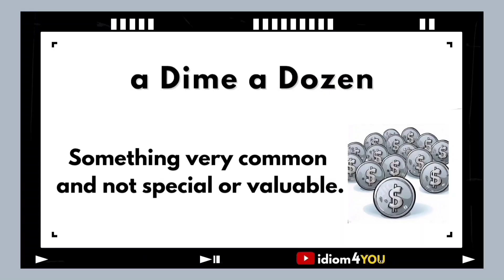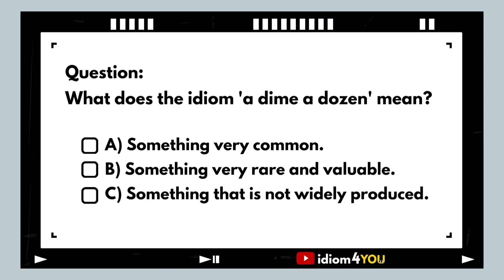a Dime a Dozen (idiom) Learn English idioms with meanings, pictures, and examples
Hey there, it's time for another round of 'idiom4YOU! 🎉

Not sure what it means?
No worries, we've got you covered 🤓

Practice makes perfect! 💯 So share your own sentence using this idiom in the comments and I will check! 📝😉

Thanks for joining, and have an awesome day! 🌟